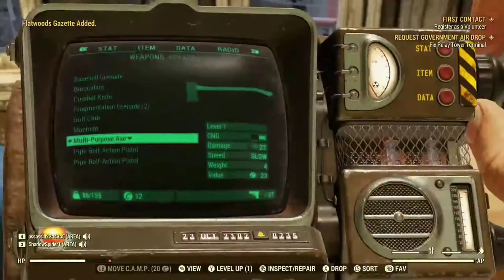One Man's Junk Is A Dead Man [Fallout 76] #2 | ShadowSpider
And I know you can't hear him but that's the best I could do.